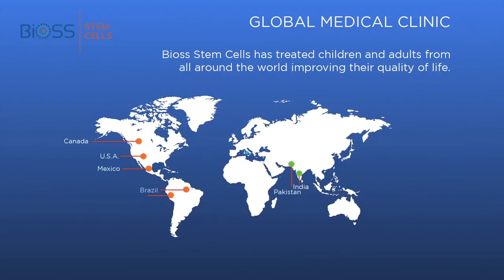Testimonial Isabella Lombardo Bioss Stem Cells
Video Testimonial of the Second Therapy (June 2019)